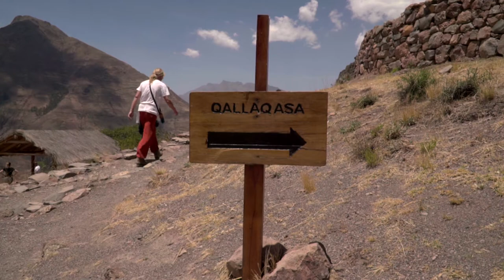A Ginger Abroad : Peru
Some footage of my trip through Peru including Cusco, Machu Picchu, Colca Canyon, Arequipa, Sacred Valley and Puno.